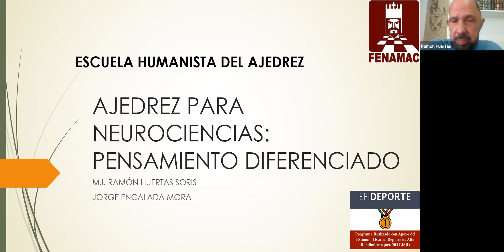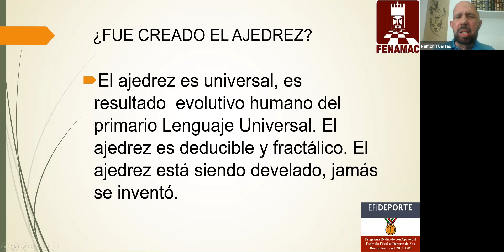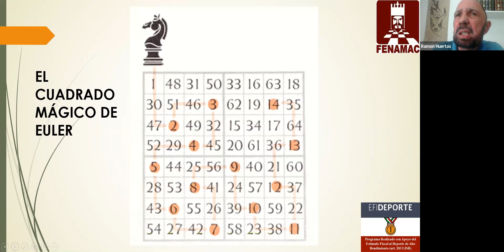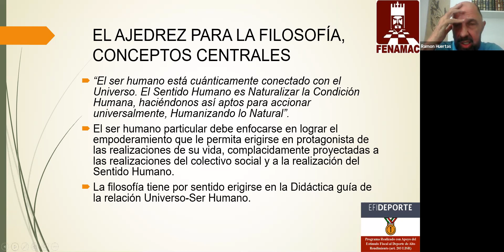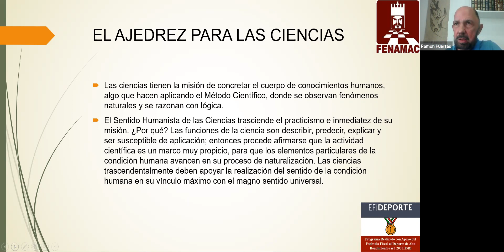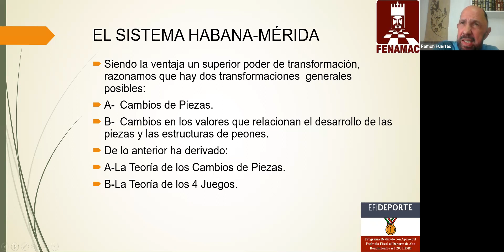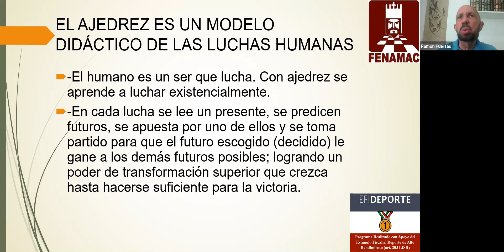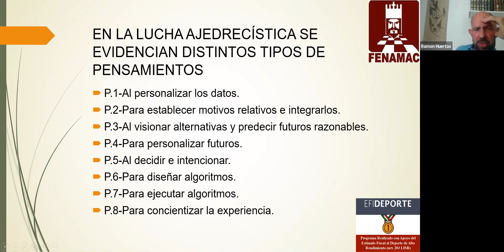Conferencia Magistral "Ajedrez para neurociencias: Pensamiento diferenciado" IM Ramón Huertas